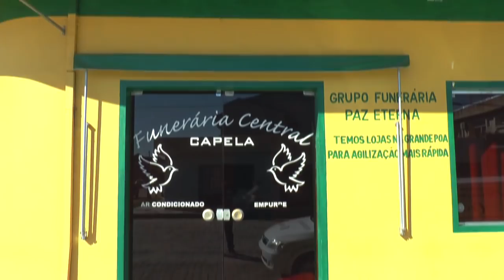ESCOLA NEMTALA KALIL: SECRETÁRIA DE EDUCAÇÃO E PROFESSORES FALAM SOBRE O FUNCIONAMENTO DA ESCOLA.